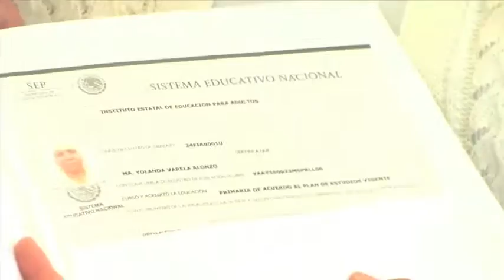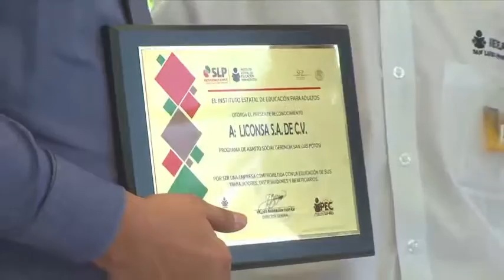KRIPTÓN-TV:Logra JM Carreras ampliación del programa de leche Liconsa para 10 mil potosinos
Durante la apertura de la lechería número 320 en el estado en la localidad Mesa de Conejos, el Director General de LICONSA, Héctor Pablo Ramírez Puga Leyva, dijo que gracias a la gestión del Gobernador del Estado Juan Manuel Carreras López, se logró la incorporación de 10 mil potosinas y potosinos a este programa con la apertura de 20 lecherías en los próximos tres meses.